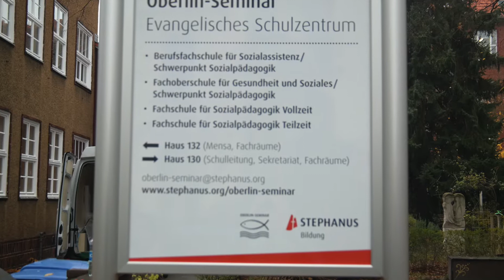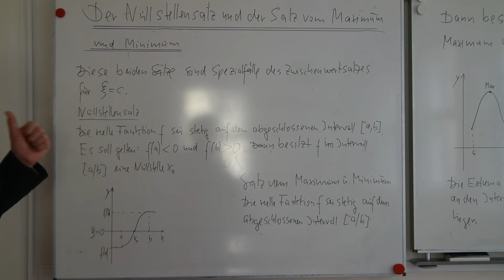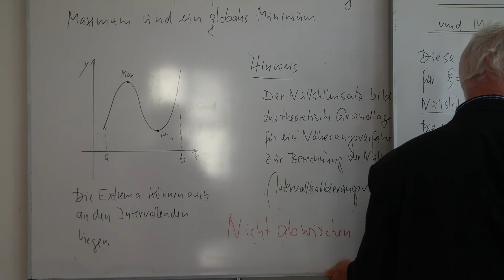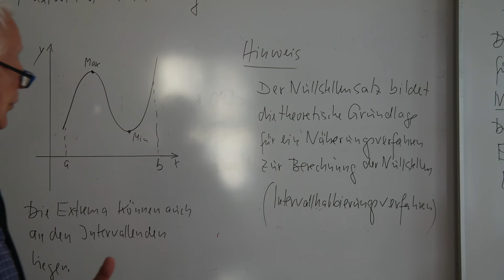Nullstellensatz und Satz vom Maximum und Minimum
Die beiden Sätze werden dargestellt.